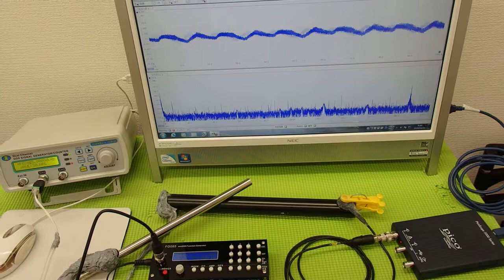超音波テスター(ultrasonic tester)